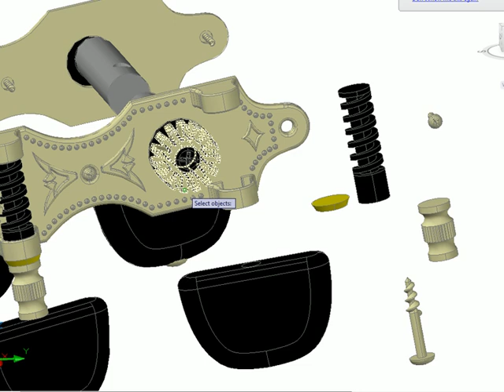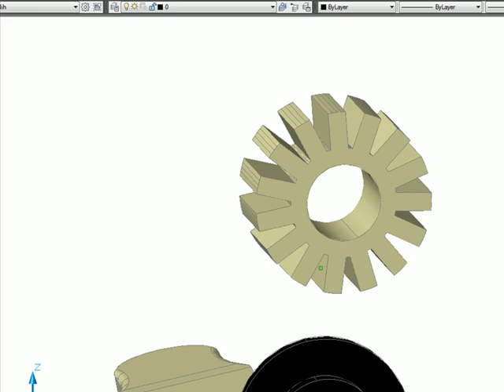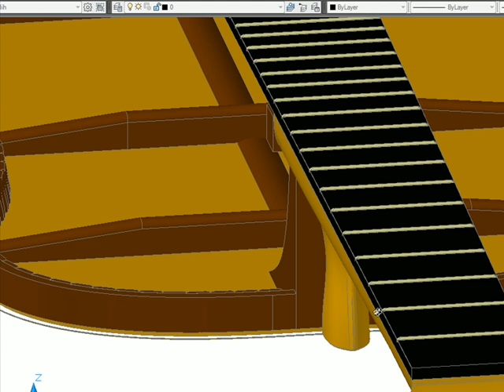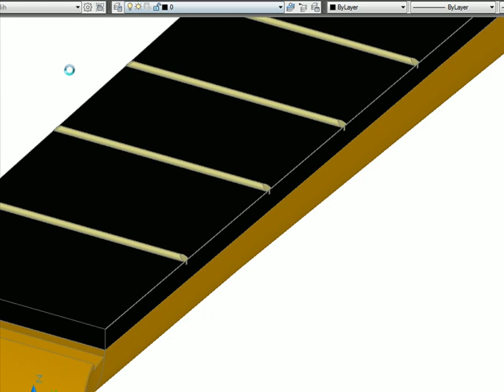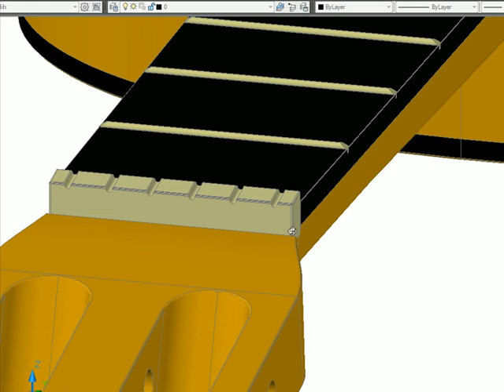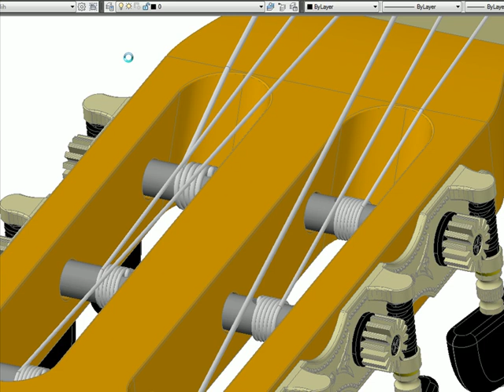AutoCad'de gitar çizimi - Modeling guitar in AutoCad V.2 Salih CAN